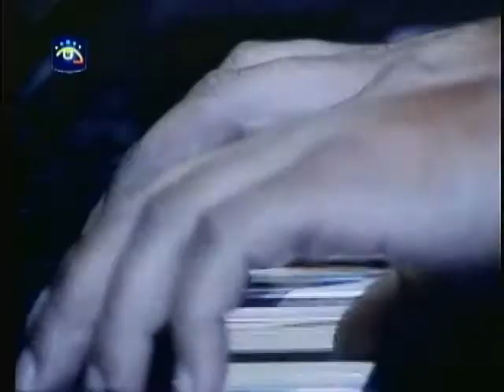PABLO MILANES En Colombia